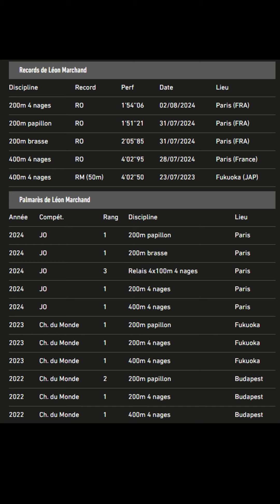L'histoire de La Légende Léon Marchand en 2 min